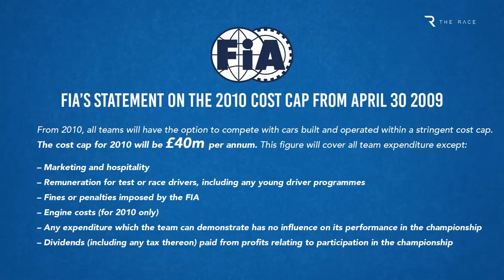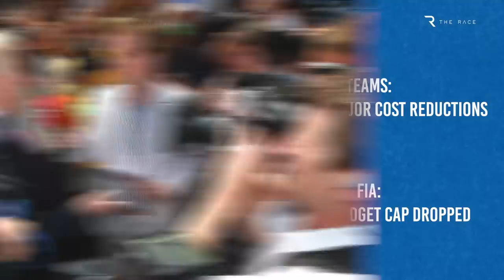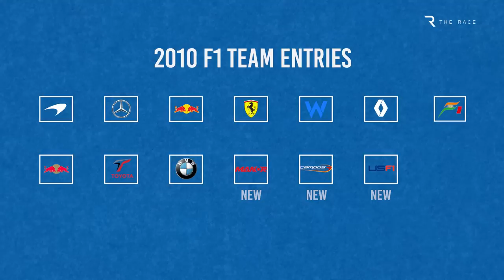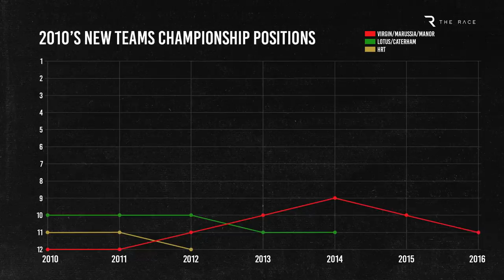Why F1 2010's new teams all failed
Genuinely new teams are a rarity in 21st century Formula 1, given building up a new constructor from scratch is almost prohibitively difficult.
Yet in 2010, four newcomers were granted a place as the grid expanded to 13 teams, meaning F1 should have hit 26 cars for the first time since 1995. Infamously, USF1 collapsed before it ever participated in an F1 race, although Lotus Racing, Virgin and HRT made it. Or at least, they did for a time, as all had vanished by 2017.
So let’s look back at what led to that flurry of newcomers and why they failed to stick it out in F1.

00:00 An F1 rarity
00:38 The push for new teams
02:57 Shifting landscape
04:05 Tales of failure